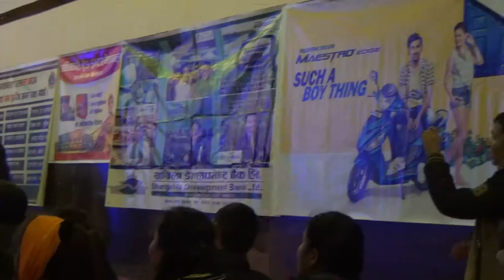Bardali | Dipak Salmani & Purna Thapa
Lions Clubs International Centennial Celebration & Melvin Jones Day with senior lyricist & Poet RAJENDRA THAPA.
Live music & Poem concert at Siddharth Cottage, Nepalgunj.